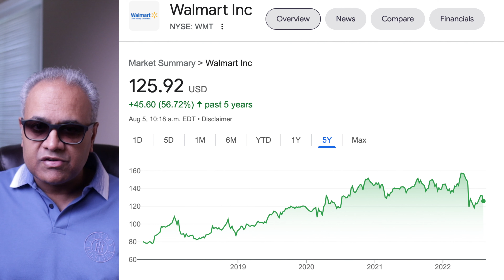🇺🇸 HOW A FAMILY LOST BILLIONS 😳 WALMART DOWN 😳 Buy Sell WMT 👉Latest Walmart News 👈 @Minority Mindset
OMG, HOW WALTONS LOST BILLIONS 😳 latest Walmart news, Guidance cut, laying off 200, how Waltons lost billions & my perspective on it.

I have my perspective on the topic, and the sections are time stamped below:

00:00. HOW A FAMILY LOST BILLIONS
00:48. Latest about Walmart ..
01:37. Walmart Guidance Slashed ..
02:30. Walmart Layoffs ..
03:32. Waltons Lost Billions ..
04:34. My perspective ..

sunny Snippets
SunnySnippets
🇺🇸 HOW A FAMILY LOST BILLIONS
Waltons lost Billions
Waltons lost Billions in 1 day
Walmart & walton family.
How waltons lost $11 in 1 day
Walmart laying odd staff?
Walmart slashed guidance.
latest about Walmart
Walmart Guidance cut.
Walmart layoffs.
Tesla going to the moon
TSLA in 2022
Why TSLA down today
Buy Walmart
Sell Walmart
Buy Sell Walmart
Buy or Sell Walmart
Walmart Earnings
Walmart
Walmart inc
Walmart Stock
WMT Q1 2022
Investing In WMT Stock
WMT stock prediction
WMT Stock Investing
WMT Q1 2022 Earnings Preview
WMT Q1 2022 Profit
WMT customers
WMT Q1 Profit
WMT Quarter Profit
WMT Q1 Profit news
WMT 2022 Preview
WMT 2022
WMT
WMT stock
$WMT
WMT stock prediction
WMT stock analysis
WMT stock today
WMT stock news
WMT Stock price prediction 2021
WMT Stock today
WMT Stock 2022
WMT Stock 2022
WMT now
Walmart now

TSLA in 2022
Buy Tesla
Sell Tesla
Buy Sell Tesla
Buy or Sell Tesla
Tesla 10X
Tesla going 10X
Tesla Earnings
Tesla
Tesla inc
Tesla Stock
TSLA Q3 2021
Investing In TSLA Stock
TSLA stock prediction
TSLA Stock Investing
TSLA Q3 2021 Earnings Preview
TSLA Q3 2021 Profit
TSLA customers
TSLA Q3 Profit
TSLA Quarter Profit
TSLA Q3 Profit news
TSLA 2021 Preview
TSLA 2022
TSLA
TSLA stock
TSLA NASDAQ
$TSLA
TSLA stock prediction
TSLA stock analysis
TSLA stock today
TSLA stock news
TSLA Stock price prediction 2021
TSLA Stock today
TSLA Stock 2021
TSLA Stock 2022
TSLA now
Tesla now
BYD in 2022
Why BYD down today
Buy BYD
Sell BYD
Buy Sell BYD
Buy or Sell BYD
BYD 10X
BYD going 10X
BYD Earnings
BYD
BYD Stock
BYD Q4 2021
Investing In BYD Stock
BYD stock prediction
BYD Stock Investing
BYD Q1 2022 Earnings Preview
BYD Q1 2022 Profit
BYD customers
BYD Q4 Profit
BYD Quarter Profit
BYD Q4 Profit news
BYD 2022 Preview
BYD 2022
$BYD
BYD stock analysis
BYD stock today
BYD stock news
BYD Stock price prediction 2022
BYD Stock today
BYD Stock 2021
BYD Stock 2022
BYD now
BYD now
LSPD $37 A buy
LSPD $37 OMG
LSPD $37 A buy Sell or Wait
lightspeed oversold
LSPD oversold
Lightspeed sinking buy or wait
Why LSPD Crashed
Crashing lightspeed
Why LSPD crashed this week
Buy Lightspeed
Sell Lightspeed
Buy Sell Lightspeed
Buy or Sell Lightspeed
Lightspeed 10X
Lightspeed going 10X
Lightspeed Earnings
Lightspeed
Lightspeed Commerce Inc
Lightspeed Stock
LSPD Q4 2021
Investing In LSPD Stock
LSPD stock prediction
LSPD Stock Investing
LSPD Q4 2021 Earnings Preview
LSPD Q4 2021 Profit
LSPD customers
LSPD Q4 Profit
LCID news
LSPD 2022 Preview
LSPD
LSPD stock
LSPD TSX
$LSPD
LSPD stock prediction
LSPD stock analysis
LSPD stock today
LSPD stock news
LSPD Stock price prediction 2022
LSPD Stock today
LSPD Stock 2021
LSPD now
Lightspeed now
Palantir
Stock
PLTR Stock
PLTR Q2 2022
Investing In PLTR Stock
PLTR Stock Investing
PLTR Q2 2021 Earnings Preview
PLTR Q2 2021 Profit
PLTR customers
PLTR Q2 Profit
PLTR news
PLTR 2021 Preview
PLTR
PLTR stock
$PLTR
PLTR stock prediction
PLTR stock analysis
PLTR stock today
PLTR stock news
PLTR Stock price prediction 2022
PLTR Stock today
NIO Earnings
NIO
NIO Stock
NIO Q4 2021
Investing In NIO Stock
NIO stock prediction
NIO Stock Investing
NIO Q4 2021 Earnings Preview
NIO Q4 2021 Profit
NIO cars
NIO EV
NIO Q4 Profit
NIO news
NIO 2022 Preview
NIO Nasdaq
$NIO
NIO stock prediction
NIO now
NIO $500
NIO $100

@Stock Moe
@Minority Mindset
Host : Sunny